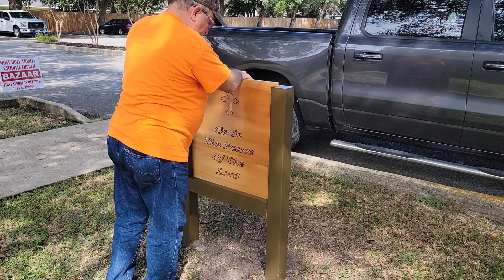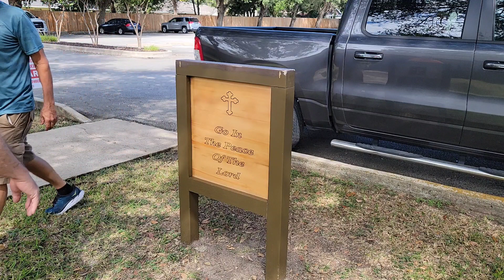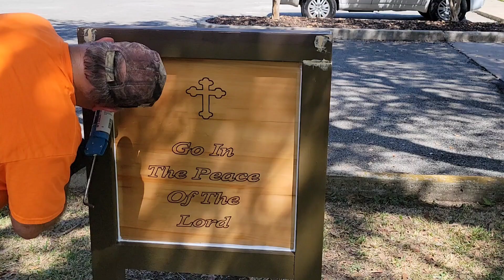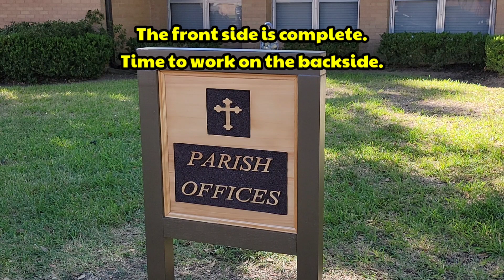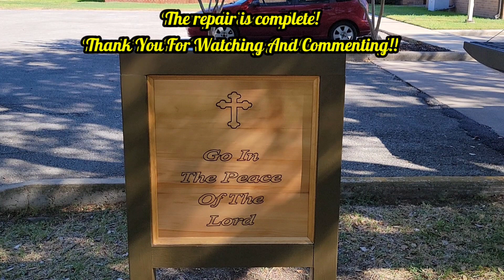Repairing "The Parish Offices" Sign - Video #3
The Finishing of the Sign and the Installation